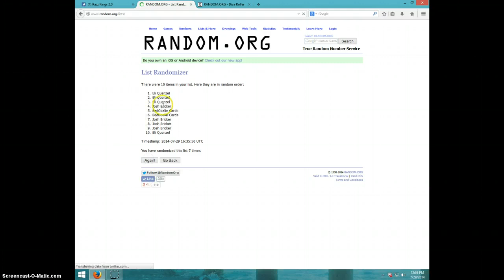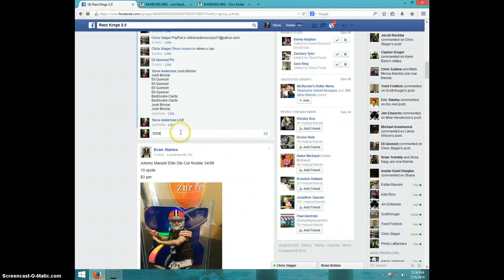ANDY DALTON LOT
CHRIS STAGER